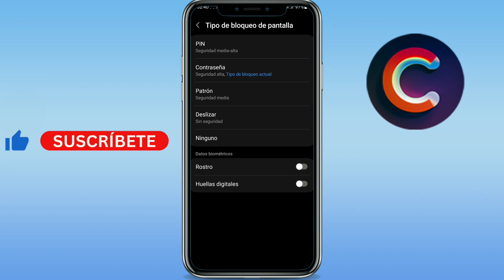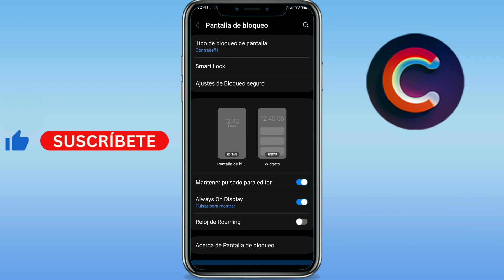Como cambiar la contraseña de bloqueo de Samsung (GUÍA COMPLETA)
Aprenderás como cambiar la contraseña de bloqueo de samsung.